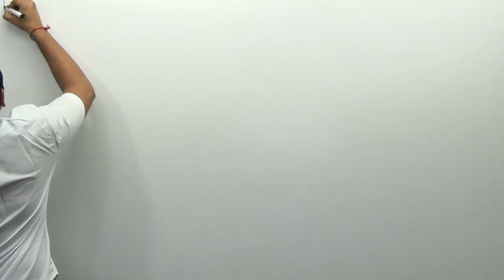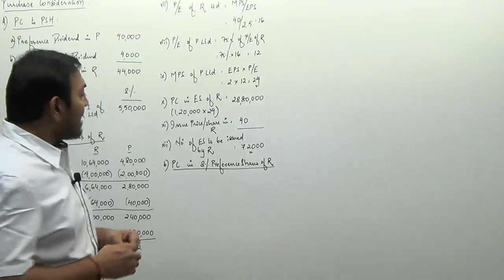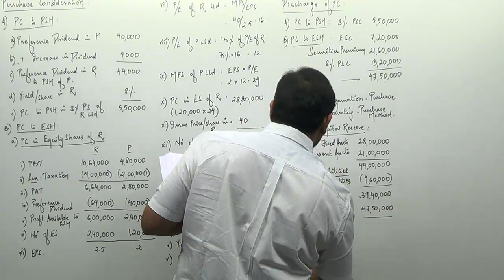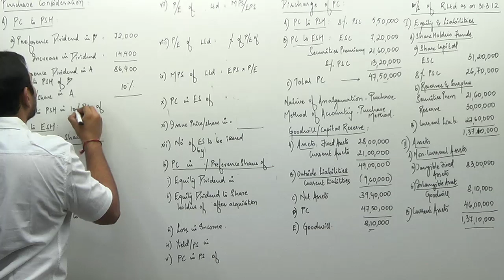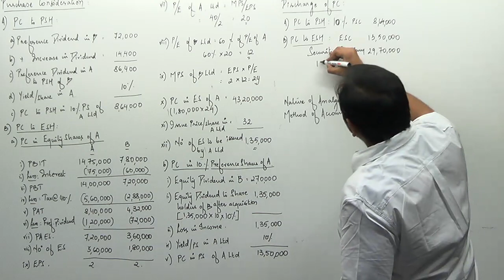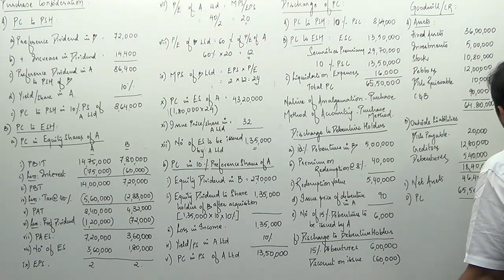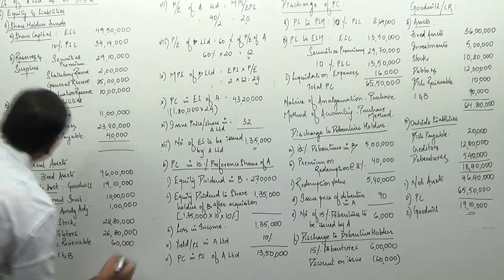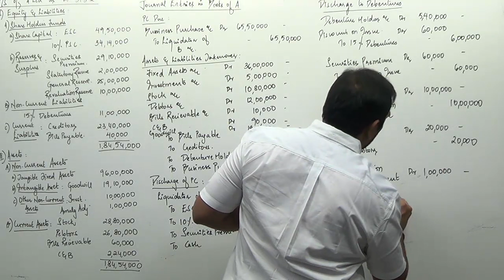Corporate Reconstruction - IX